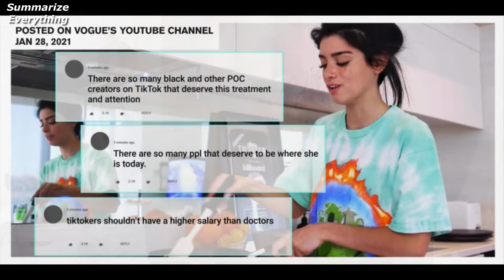The D'Amelio Show S1 Ep2 (A True Story of Us) Sum-up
3 Sep. 2021,
Production : The Intellectual Property Corporation (IPC)

El show de D'Amelio,
Le spectacle D'Amelio,
Die D'Amelio-Show,
Шоу Д'Амелио,
다멜리오 쇼,
ダメリオショー,
达梅里奥秀,
Chương trình D'Amelio,
ดิ อเมลิโอ โชว์,
המופע של ד'אמליו,
عرض D'Amelio,
Η παράσταση D'Amelio